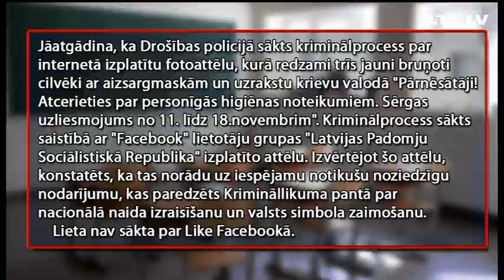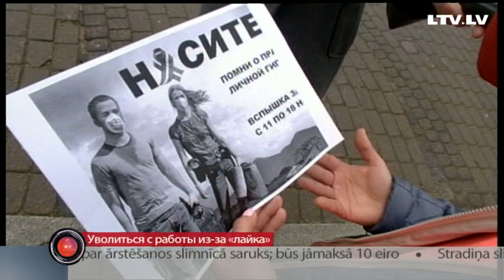Почему уволилась учитель?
Решение было принято самостоятельно, - во всяком случае так говорят в думе, и в школе. Однако данный факт возмутил родителей, чьих детей обучала этот педагог. Они считают, что школа потеряла хорошего учителя. В деле разбиралась Анастасия Дьяконова.